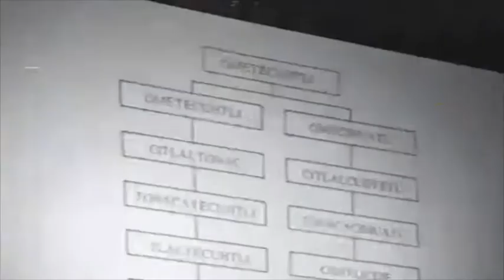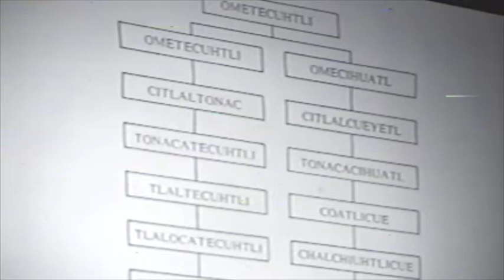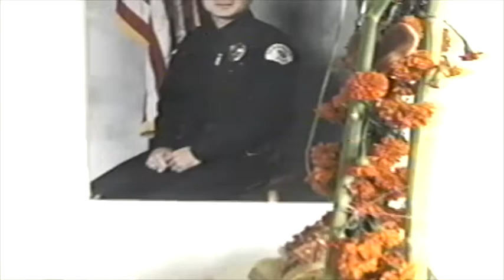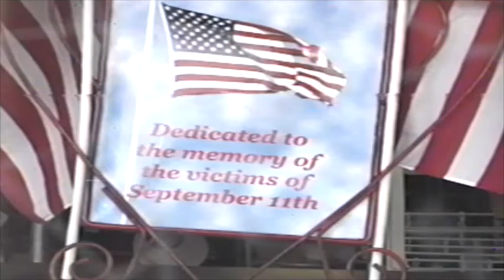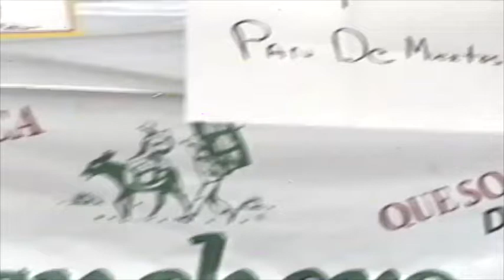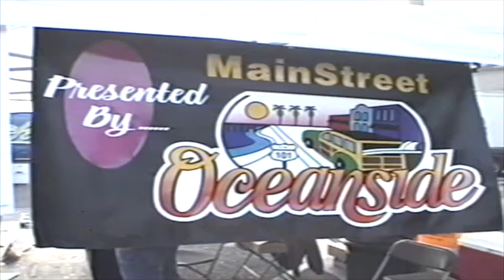Dia De Los Muertos 2001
In 2001, Oceanside held its first 'official' Dia De Los Muertos downtown over a span of 4 days.  Music, art, food, dancing, lectures, ofrendas (home altars) in the downtown business's windows, it was a joyous celebration of our loved ones who have passed and of life itself especially as just after 9/11.  This piece was directed and presented by Janene Possell and won a Hometown Video Festival award in 2002. Apologies for quality but digitized from a 20 year old VHS tape (remember those). Some faces might surprise you and some you might miss.